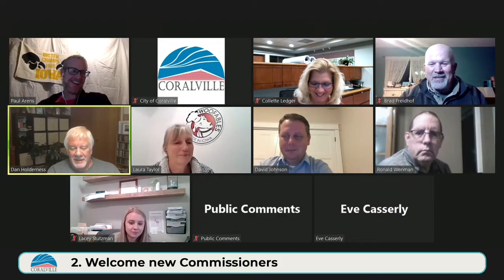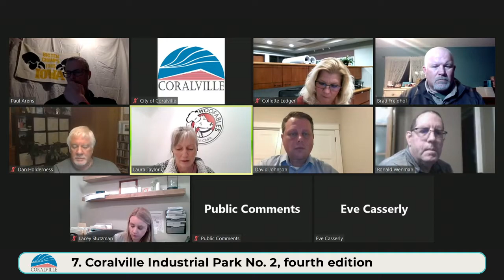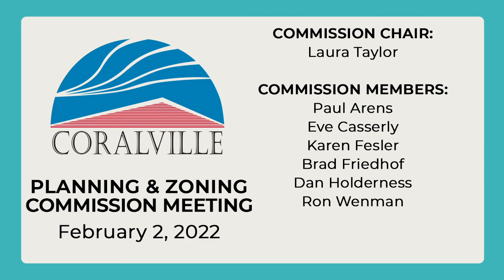Coralville Planning & Zoning Commission Meeting (Feb. 2, 2022)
Click on time stamps to jump to any point in the meeting
0:00 Coralville Planning & Zoning Commission Meeting February 2, 2022

0:10 Item 1. Call Meeting to Order

0:22 Item 2. Welcome new Commissioners

1:30 Item 3. Roll Call

5:09 Item 4. Approval of February 2, 2022 Agenda

5:45 Item 5. Approval of November 3, 2021 Minutes

6:41 Item 6. Election of Officers

9:06 Item 7. Request by NSA Property Holdings, Inc. to recommend amending the PUD-B Site Plan for Coralville Industrial Park No. 2, Fourth Addition

16:41 Item 8. Adjourn Meeting